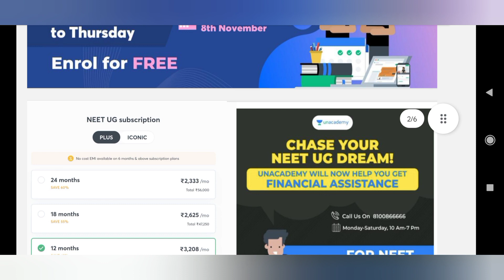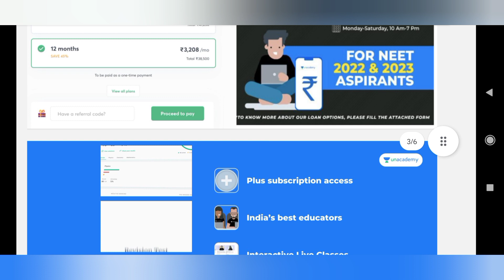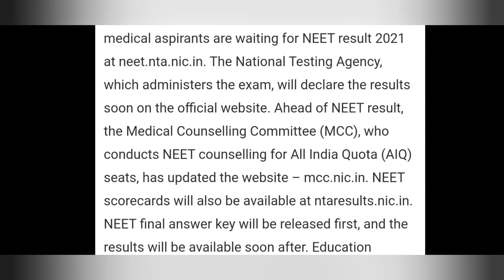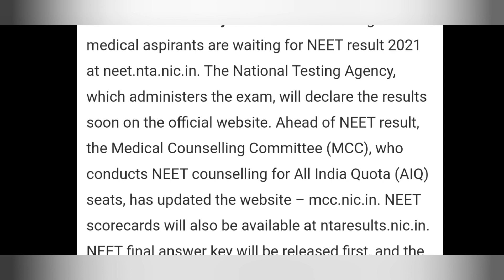NEET RESULTS TODAYS UPDATE || NEET 2021 RESULT UPDATE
NEW Instagram page only for medical students